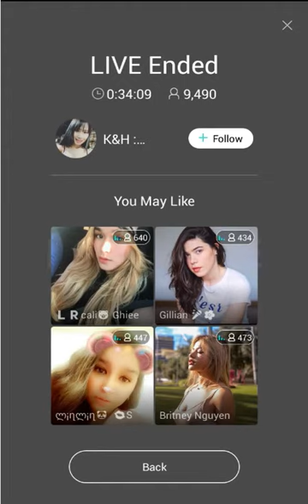bigo live video 20180329 154322 3